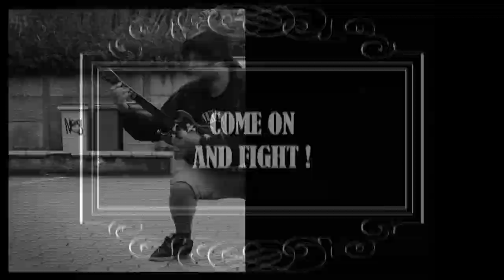Marylou & The Mirror - Flying Teeth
First video clip for "Egocentric Songs (with a fucking french accent)"

Directed by MEDAPHOTO

Music and words by Marylou & The Mirror